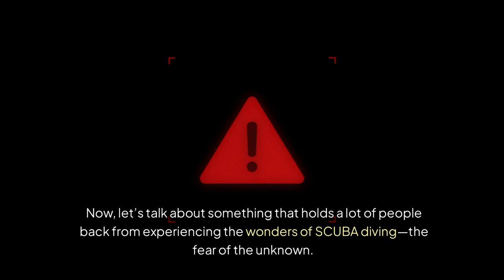SCUBA DIVING in the WORLD'S MOST BEAUTIFUL OCEAN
scuba diving in the ocean

Did you know that some of the world’s most stunning marine life can be found in the ocean’s depths? 🌊 Join us for an incredible journey beneath the waves as we explore the breathtaking world of scuba diving in the ocean. Whether you’re an experienced diver or just curious about what lies beneath the surface, this video is your gateway to the wonders of underwater exploration and marine adventures!

In this video, we’ll dive into vibrant coral reefs, swim alongside playful fish, and marvel at ocean giants like whale sharks, manta rays, and sea turtles. Scuba diving in the ocean offers unforgettable moments, from colorful reefs teeming with life to close encounters with majestic marine creatures. Discover why ocean diving is one of the most thrilling and awe-inspiring experiences on Earth.

We’ll also address common fears like getting lost underwater or encountering unfamiliar marine life. With proper training, preparation, and tips for ocean diving safety, these challenges can be managed, allowing you to enjoy the underwater world with confidence.

📌 What You'll Learn:

How to overcome common fears about scuba diving in the ocean, including navigating in open water.
Pro tips for beginner divers, such as the importance of diving with a buddy and maintaining steady, relaxed breathing.
The thrill of encountering marine giants, including manta rays and whale sharks, and how to respect their space while diving.

The mesmerizing beauty of coral reefs and the diverse marine life that calls them home.
If you’re ready to explore the stunning underwater world and conquer your fears, this video is for you! The ocean’s beauty, colors, and unique encounters are waiting beneath the surface for adventurous divers like you.

⏱️⏱️VIDEO CHAPTERS⏱️⏱️
0:00 - Introduction
0:26 - 1: The unknown
1:06 - 2: Color and life
1:25 - 3: Pro Tip
1:54 - 4: Whale Shark
2:20 - Conclusion

💬 Let’s Connect:
Got questions or want to share your scuba diving experiences?

🌊 About Us:
At The Eagle Ray Dive Shop, we’re dedicated to helping you find the best scuba diving gear at the best prices. From masks and fins to dive computers and BCDs, our channel is your go-to resource for everything scuba diving.